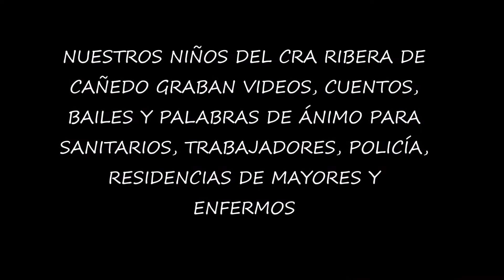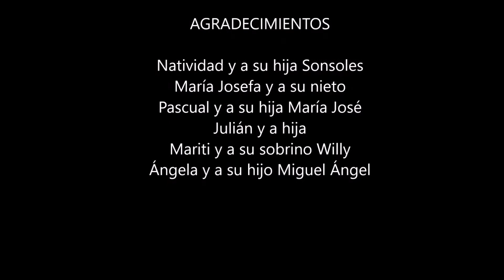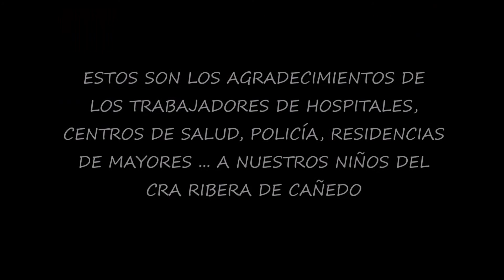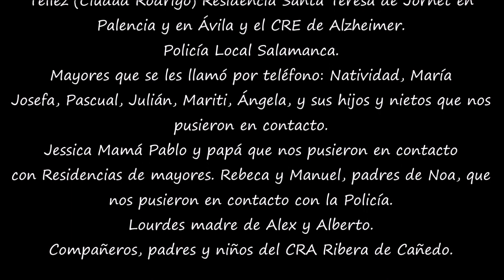Concurso APyS Covid 2020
Cris Nóvoa Presas